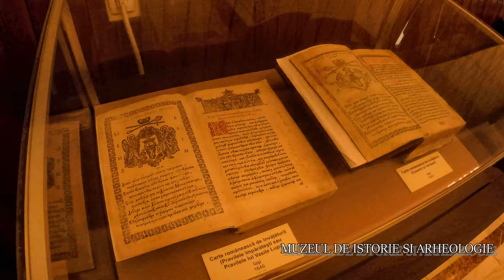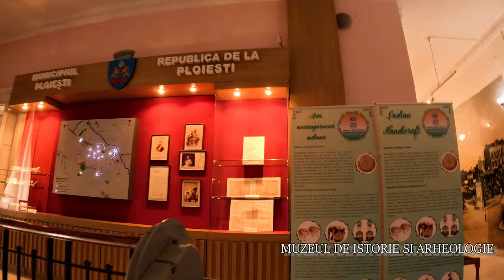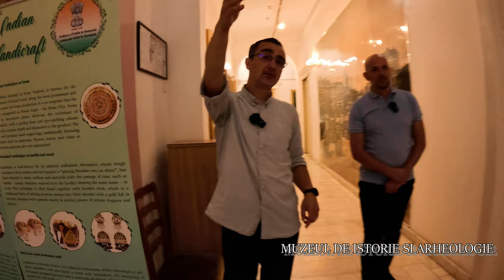Muzeul de Istorie și Arheologie Ploieștean - cu muzeograf -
Bine ați venit în Ploiești la Muzeul de Istorie și Arheologie

În cele ce urmează vă punem la dispoziție materiale din muzeele Ploieștiului. Muzeele sunt 11 la număr și asteaptă cu nerăbdare să le vizitați. Știm cu toții că vizitarea în persoană a muzeului, nu se compară cu imaginile pe care le capturază aparatul de filmat.

Acest material face parte din grupul de materiale documentar " Muzeele Ploieștiului" unde ne-a întâmpinat cu căldura muzeograful Octav Negrea căruia îi mulțumim și ne bucurăm că am avut plăcerea să îl cunoaștem.

Următoarele materiale ale muzeelor Ploieștiului le veți găsi în pagina de "videoclipuri" sau playlistul: "Muzee cu muzeografi" ale canalului.